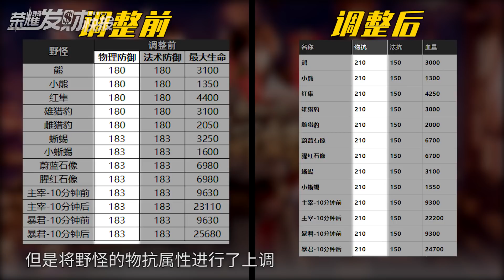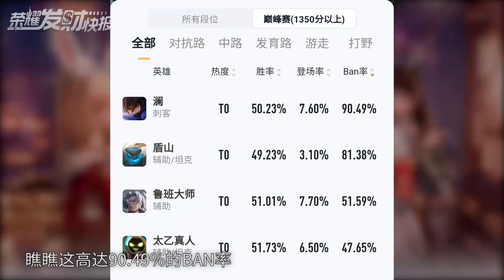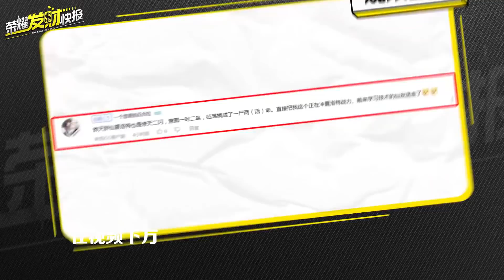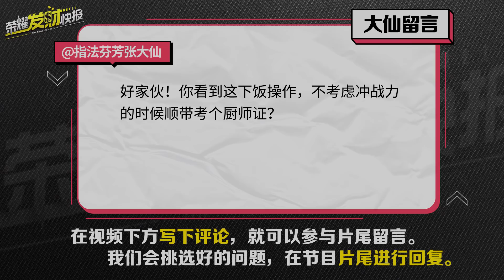【荣耀发财快报】李白新赛季加强，澜再度削弱！诸葛亮露娜皮肤优化！